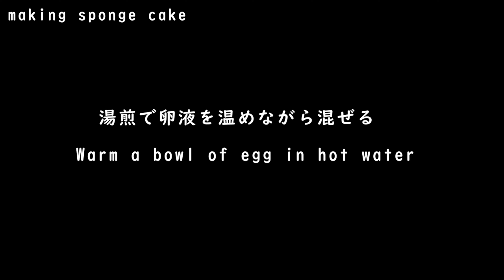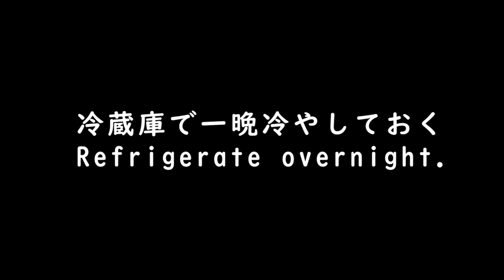濃厚チョコレートムースの作り方☆How to make rich chocolate mousse cake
今日は、口にいれるととろけてしまうチョコレートムースケーキを作りました。とっても美味しいチョコムースなので、ぜひ作ってみて下さい！

【材料】
"スポンジ"
・卵1個

"チョコムース"
・スイートチョコレート 150g
・牛乳 100g

Today I made a chocolate mousse cake that melts in your mouth.
It's a very delicious chocolate mousse, so please try it!

【ingredients】
"Sponge"
1 egg
40 g granulated sugar
20 g cake flour
8g cocoa powder
10 g milk
5 g unsalted butter

"Chocolate Mousse"
150 g sweet chocolate
100 g milk
3 egg yolks
40 g granulated sugar
3 g powdered gelatin
15 g water
15 g rum
200 g heavy cream